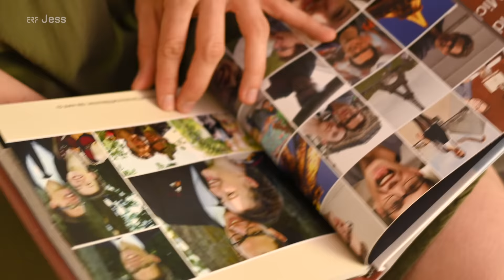Beerdigung statt Hochzeit: Verlobter stirbt bei Autounfall | Abschied von meiner großen Liebe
Von einer Sekunde auf die nächste ist nichts mehr so, wie es einmal war: Sabine Jutzi verliert bei einem schweren Autounfall ihren Verlobten Raphael. Gemeinsam wollten sie die Welt bereisen, ihre Liebe feiern. Doch es kommt anders. Raphael stirbt noch am Unfallort, Sabine Jutzi kommt schwerverletzt ins Krankenhaus. Der Schmerz über diesen Verlust ist für Sabine Jutzi fast unerträglich: "Wäre ich doch nur auch gestorben." Ein Gedanke, an dem sie fast zu zerbrechen droht. Doch dann hat sie eine Begegnung im Krankenhaus, die ihr gebrochenes Herz langsam heilen lässt. Sabine Jutzi kann endlich Abschied von ihrem Verlobten, ihrer großen Liebe, nehmen.

Dieser Beitrag aus der Sendereihe ERF Jess - Storythek ist eine spendenfinanzierte Produktion von ERF - Der Sinnsender.